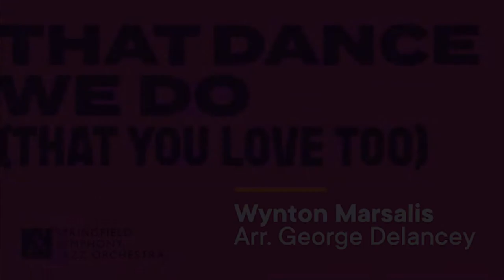That Dance We Do (That You Love Too) - by Wynton Marsalis, arr. George Delancey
Please enjoy the Springfield Symphony Jazz Orchestra perform "That Dance We Do", under the direction of Mr. Todd Stoll! Filmed at the John Legend Theater.

Please consider donating to the Springfield Symphony Orchestra, Jazz Orchestras, Youth Orchestras and Children's Chorus this GivingTuesday!